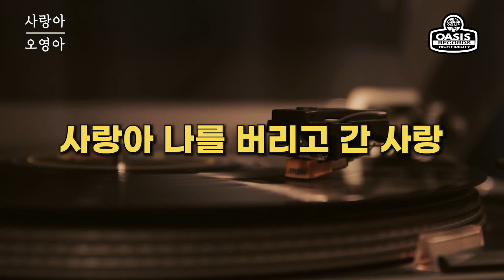[오아시스레코드] 사랑아 - 오영아 / 가사포함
오아시스레코드_ ORC-1185_그 시절 그 노래 제13집

📝사랑아 - 오영아